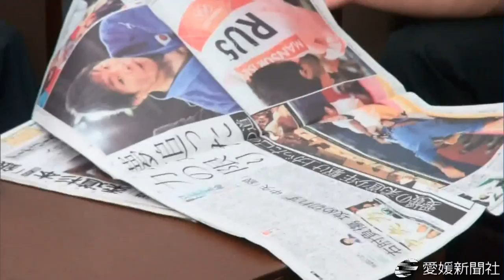五輪銀の中矢選手帰郷・愛媛新聞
ロンドン五輪柔道男子７３キロ級で銀メダルを獲得した松山市出身の中矢力選手（２３）が２３日夜、五輪後初めて帰郷。２４日には愛媛新聞社を訪れ、今後の目標などを語ったほか、松山市や県から表彰を受けた。